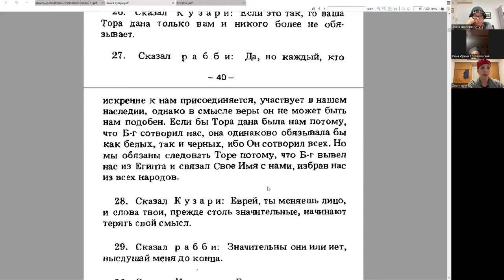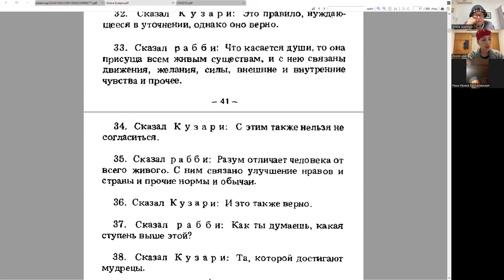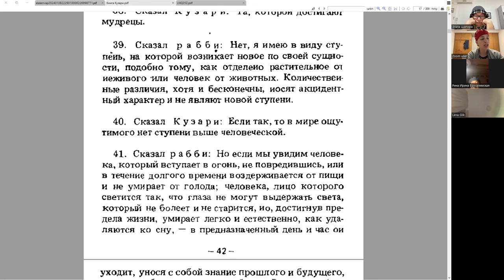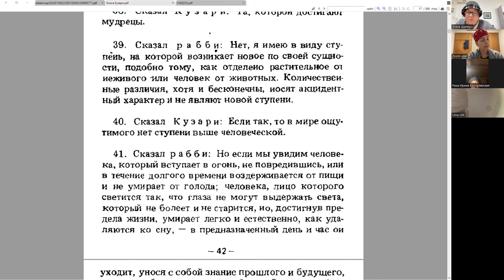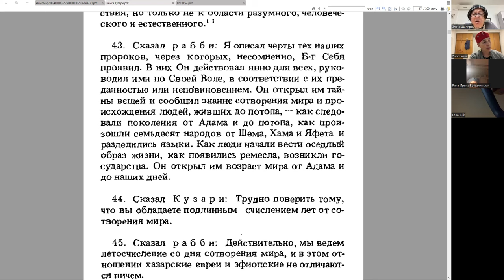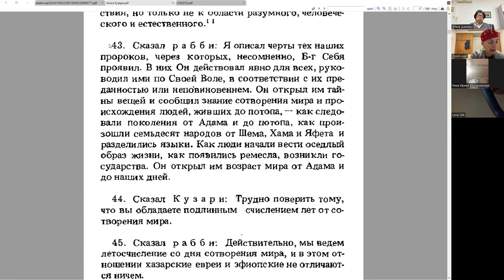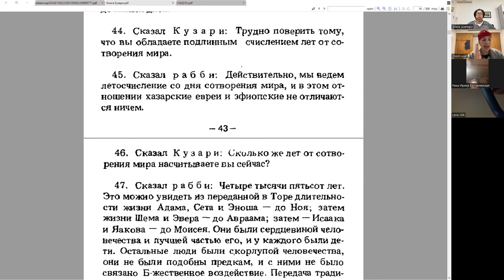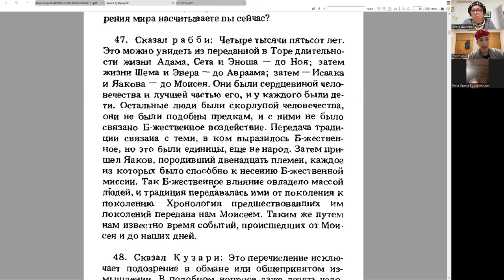«Книга Кузари», занятие 5, раббанит Айелет Юшуваев